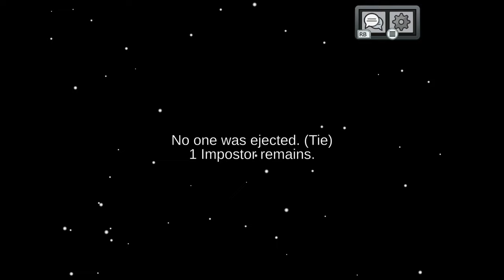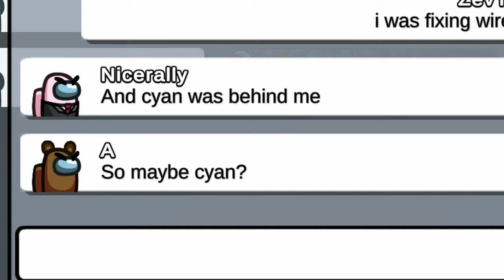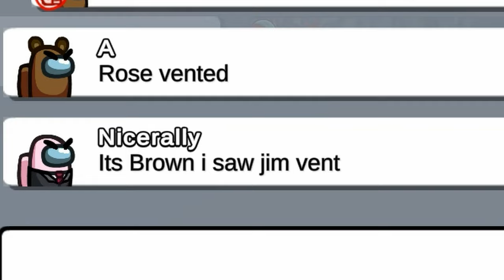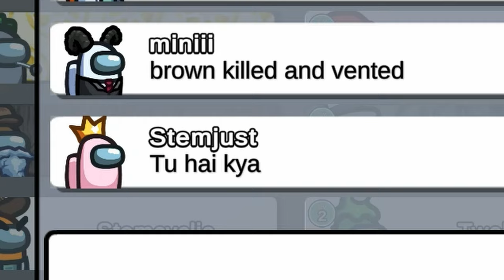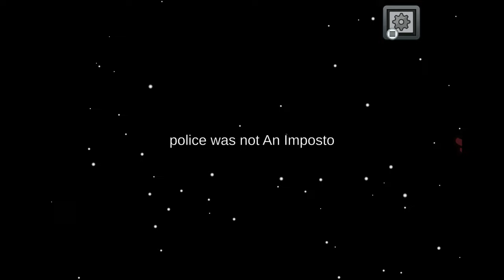Among Us - Episode 2: New Horizons